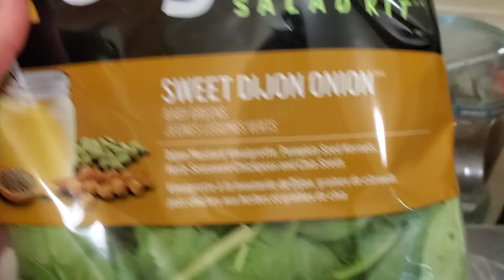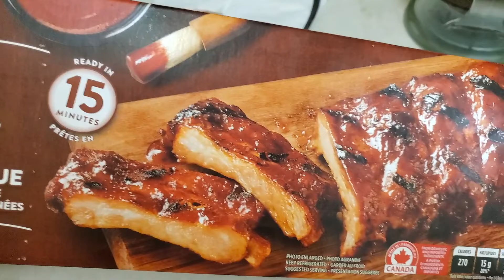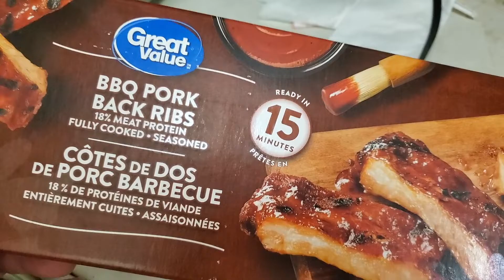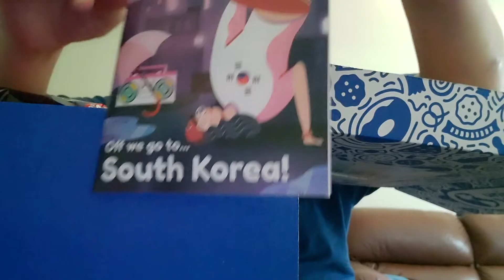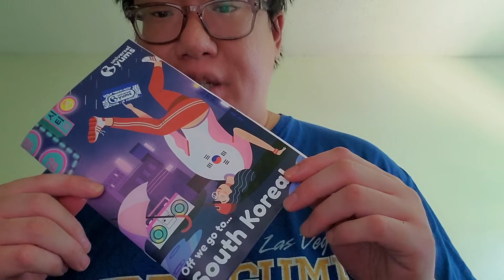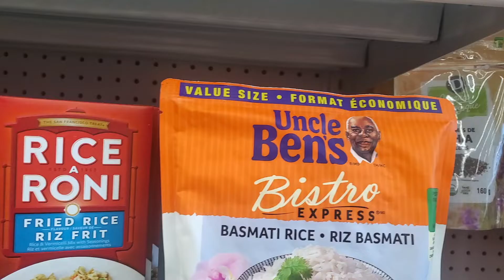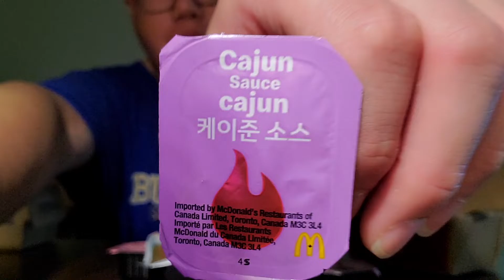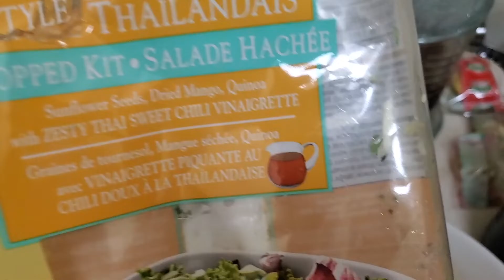VLOG - 20 Weeks of College Already